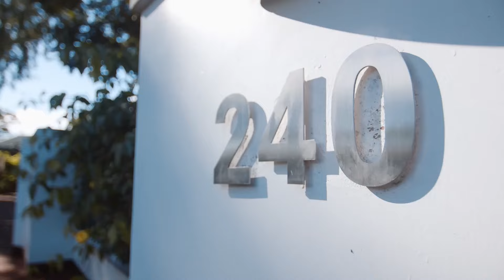Anton Dragtenweg 240 • 533 m² Kantoor te Geyersvlijt , Paramaribo, Suriname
FOR RENT | Stunning Colonial Property for Rent - Perfect for Multifunctional Use. More details

Objectcode: HZ00966
Status: Te huur
Type: Kantoor
Kantoorruimte: 533 m²
Perceelopp.: 6000 m²
Woonlagen: 3
Kantoorruimtes: 13
Parkeerplaatsen: 15

Omschrijving

Experience the allure of this magnificent colonial property, perfectly suited for a variety of purposes. Located on a spacious 6000m² plot on the prestigious Anton Dragtenweg, this 533m² property exudes elegance and versatility. Ideal for a high-end office, luxurious residence, or distinguished embassy, this property promises a unique and prestigious setting.

Key Features:
• Total Floor Area: 533m²
• Ground Floor (210m²):
• Front room on the left side
• Master bedroom with walk-in closet, en-suite bathroom, and toilet
• Kitchen on the right side
• Toilet room and utility room
• Rear gallery spanning the entire length of the house with a view of the expansive
backyard
• First Floor (210m²):
• Elegant staircase
• Living room with rear gallery and large French doors opening to the rear balcony
with a stunning river view
• Two master rooms, each with private bathroom and toilet
• Beautiful glass atrium at the front of the staircase
• Second Floor:
• Staircase
• Living room
• Two bedrooms with a shared bathroom and toilet
• Condition: Excellent, well-maintained
• Outdoor Space:
• Spacious garden
• Ample parking
• Ideal for receptions and other events

Location:
• Situated on a 6000m² plot on the prestigious Anton Dragtenweg

Ideal Uses:
• Upscale representative office
• Luxurious residence
• Embassies
• Multifunctional purposes

Seize this exceptional opportunity to establish your presence in a property that combines historical charm with modern functionality.

Surgoed Makelaardij NV
Keizerstraat 112
Paramaribo - Suriname